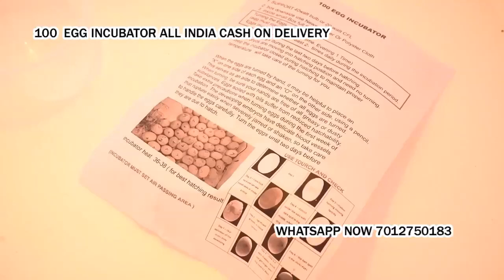poultry egg hatching machine in Kanina Mahendragarh Haryana